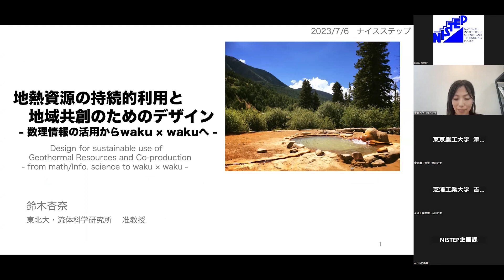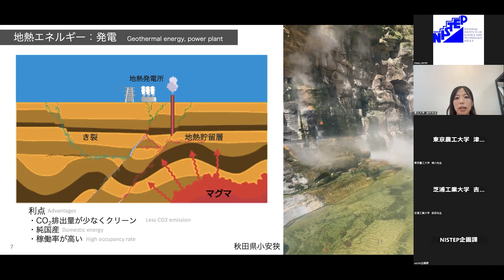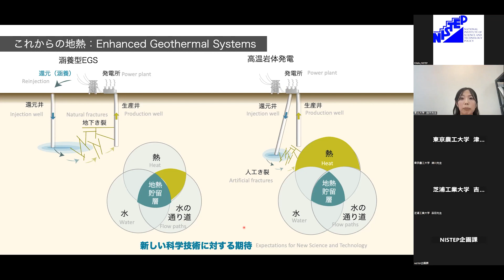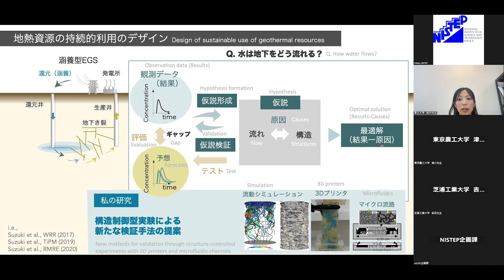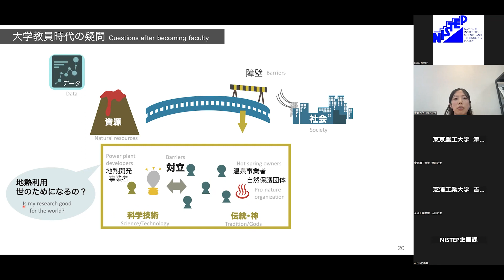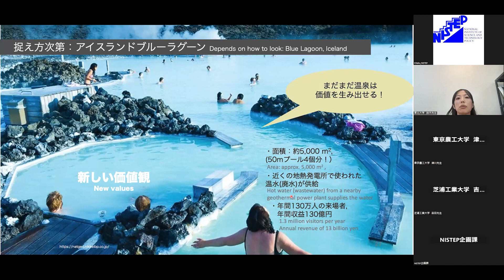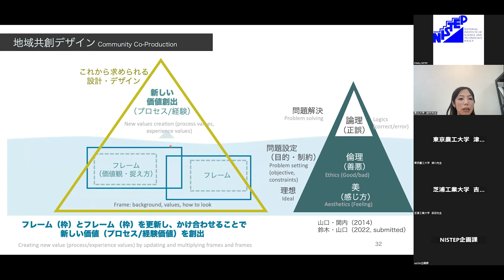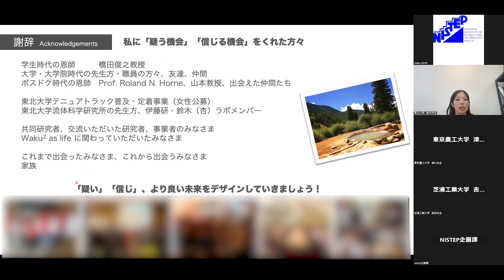【講演会】地熱資源の持続的利用と地域共創のためのデザイン − 数理情報の活用からwaku × wakuへ −（鈴木 杏奈氏）ナイスステップな研究者2022講演会【第三回➁】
文部科学省 科学技術・学術政策研究所 講演会「近未来への招待状 ～ナイスステップな研究者2022からのメッセージ～」（2023年7月6日(木)）での
鈴木　杏奈氏（東北大学 流体科学研究所 准教授）の講演です。
※肩書き・役職は講演当時のものです。

講演タイトル『地熱資源の持続的利用と地域共創のためのデザイン − 数理情報の活用からwaku × wakuへ −』

★科学技術・学術政策研究所(NISTEP)では、2005 年より科学技術への顕著な貢献をされた方々を「ナイスステップな研究者」として選定しております。
「ナイスステップな研究者」という名称は、すばらしいという意味の「ナイス」と、飛躍を意味する「ステップ」を組み合わせ、当研究所の略称 「NISTEP（ナイステップ）」にからめたものです。